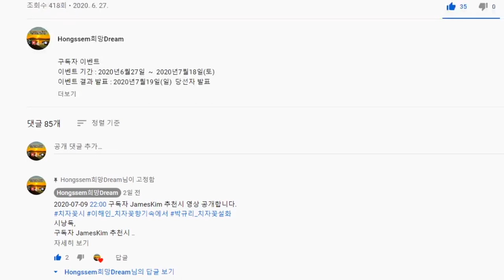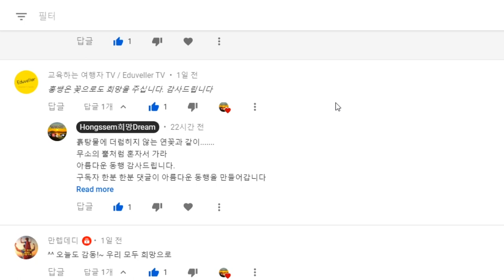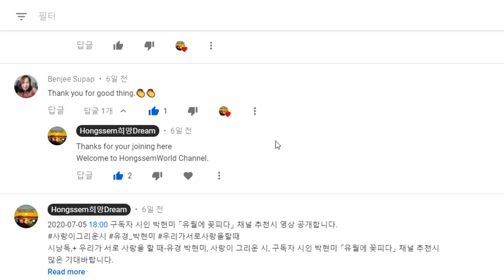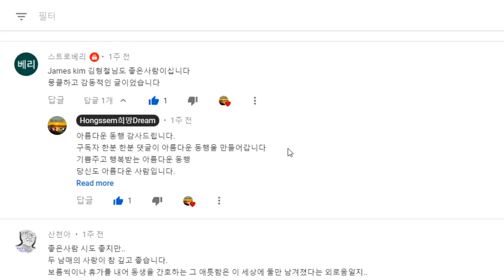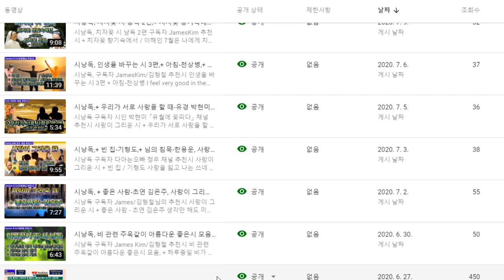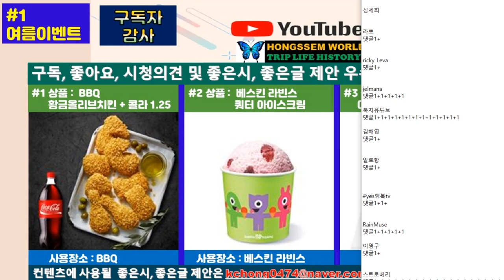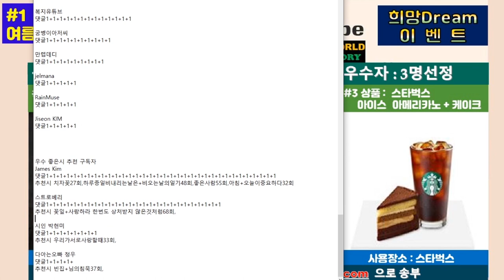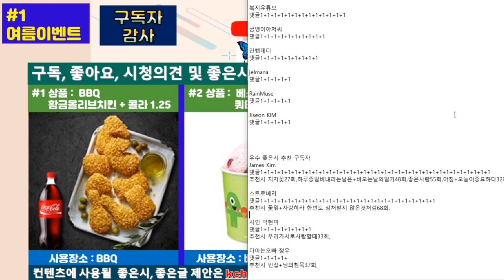구독자 이벤트 당첨자 발표, [BBQ 황금올리브치킨+콜라] [베스킨 라빈스 쿼터 아이스크림] [스타벅스 케이크+아메리카노] 3명, [스타벅스커피 쿠폰] 10명 당첨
HongssemWorld_구독자 감사_희망Dream이벤트
구독자 이벤트 당첨자 발표
[BBQ 황금올리브치킨+콜라] [베스킨 라빈스 쿼터 아이스크림] [스타벅스 케이크+아메리카노] 3명
[스타벅스커피 쿠폰] 10명 당첨

응원해 주시고
댓글을 많이 달아 주신 구독자 여러분들께 정말 감사드립니다

HongssemWorld_코로나19 극복_희망Dream 구독자 이벤트 당첨자 선정 발표합니다

유튜브 하면서
삶의 활력이 생기고
시간을 낭비하지 않으며
자존감이 높아지게 되는것이
무엇보다 좋은것 같습니다.

구독자 한분 한분이 있어
이런 기쁨을 누릴수 있다고 생각합니다.

이벤트 기간 : 2020년6월27일  ~  2020년7월18일(토)

이벤트 결과 발표 : 2020년7월20일(일)  당선자 발표

각상품 및 스타벅스 커피 쿠폰은 Kakaotalk으로 받으면 사용시 보여줄수 있어서 사용하기 편리합니다.
각상품 및 스타벅스 커피 쿠폰은 Kakaotalk 2020년7월18일 일괄 전송하겠습니다.
각상품 및 스타벅스 커피 쿠폰 사용 후기 여기에 남겨 주세요
감사합니다.

구독자 이벤트 곧 Upgrade Version으로 진행 예정이므로 기대해 주세요